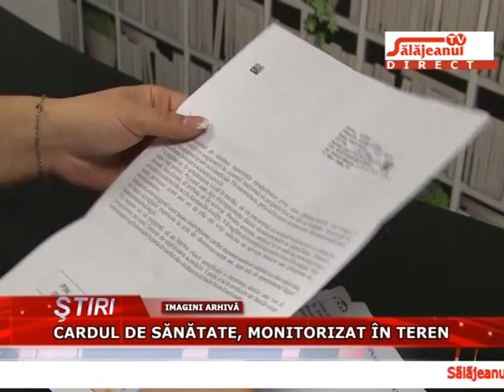CARDUL DE SANATATE, MONITOTIZAT IN TEREN